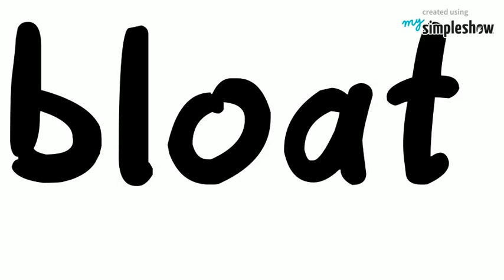My Vocab Bb - Level 4